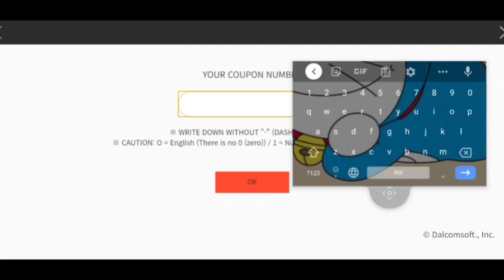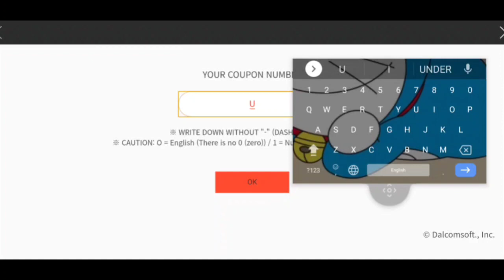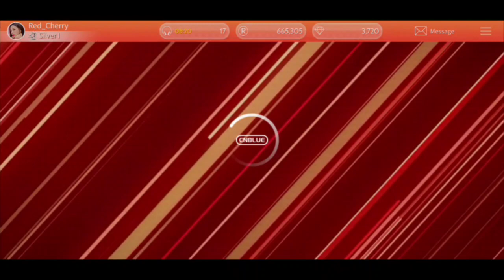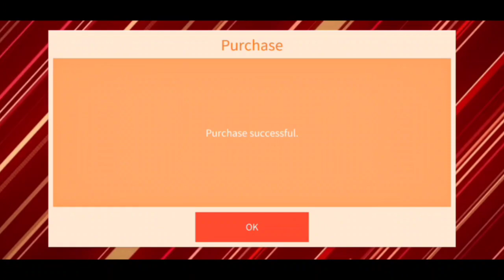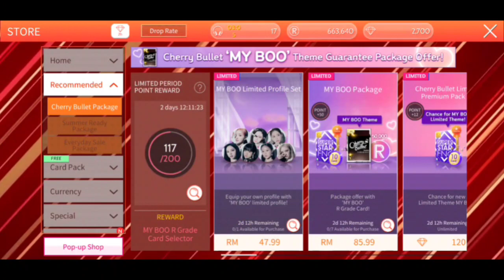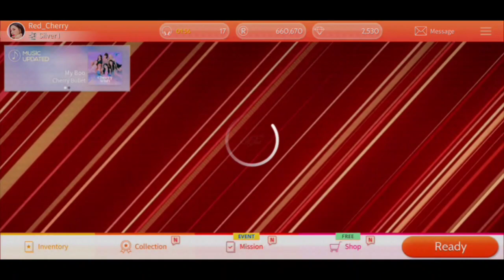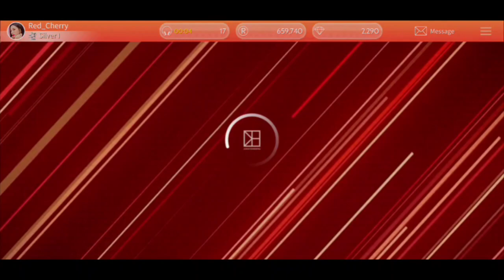SuperStar FNC | Cherry Bullet - MY BOO Event! Completed with ?? 💎 🐈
SuperStar FNC Game

Cherry Bullet - MY BOO

New Song and Theme Update -  MY BOO Cherry Bullet
Event Period:
08/06/2022 (Wed) - 15/06/2022 (Wed) 2PM KST/ 1PM MYT

*Finally I got one lovely Cherry Bullet LE theme! And I like cat too!
*Will use this theme for Cherry Bullet!!!
*Spending amount is still okay for me, I can accept 🤣